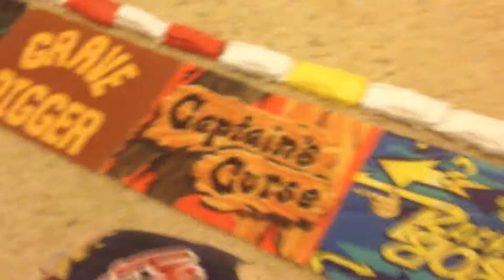HWMJ World Finals intro meet Mickey and Minnie Mouse and listen to national anthem